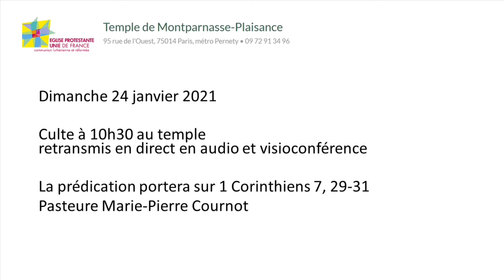Le temps se fait court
Culte du 24 janvier 2021 sur 1 Corinthiens 7,29-31 par la pasteure Marie-Pierre Cournot